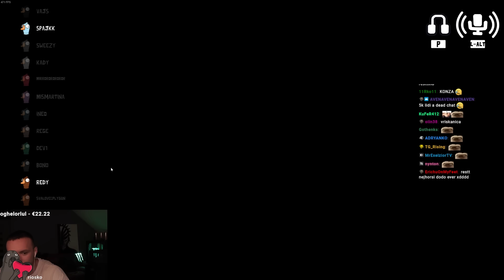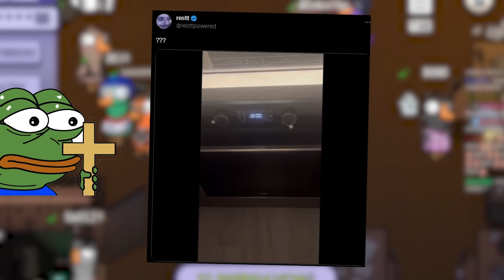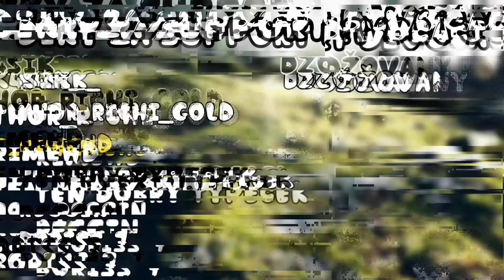KONEČNĚ JINÁ MAPA V GOOSE GOOSE DUCK !! RESTT W/@Herdyn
Sewa ne 💪🐗
RESTTOS DIVOČÁKOS A JEHO  PARTA AKA SWEEZO/HAD SPAJKK AKA NPC , HERDYN AKA HEREC ČÍSLO 2 A FLYGUN AKA OSTRAVSKÁ RYBA XD
MÁM BOMBUU !! XD VRIESKANICA
Video je dělaný ve stylu NEJLEPŠÍCH MOMENTŮ, takže občas to může být bez kontextu a tak, to je proto že je to výběr jen toho nejlepšího z několika hodinového záznamu.

Nově je možnost členství, jestli se ti líbí moje tvorba můžete mě tímhle způsobem podpořit, díky. 🐗